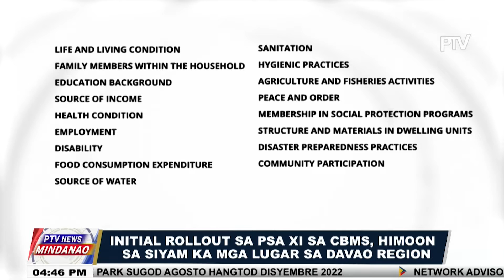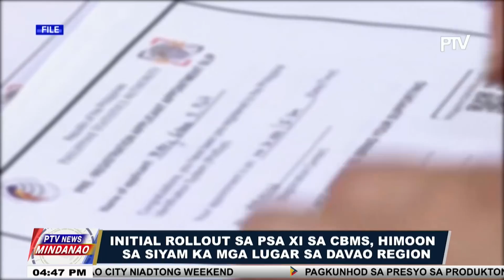Initial rollout sa PSA XI sa CBMS, himoon sa siyam ka mga lugar sa Davao Region